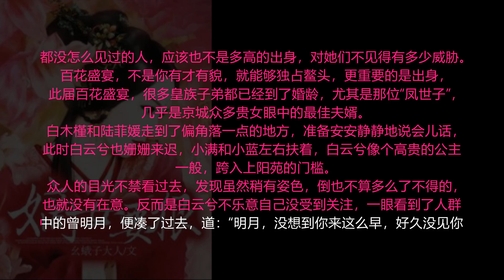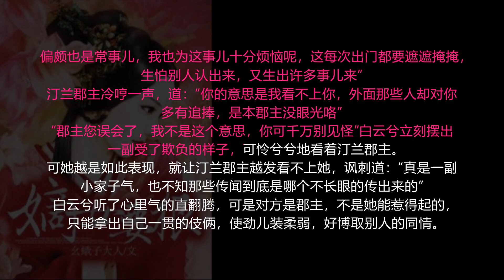【第096集】嫡女要狠 最热门古代言情小说- 有字幕